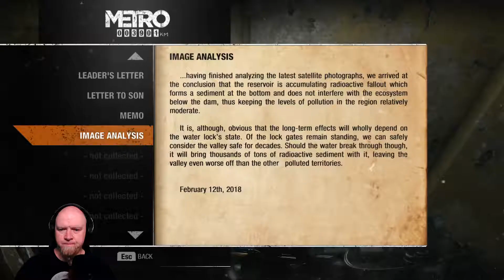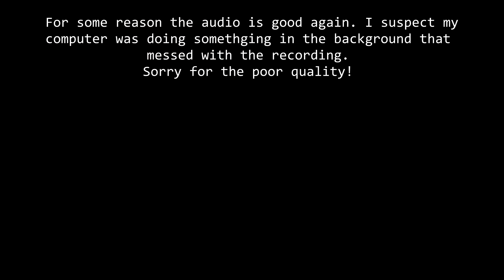The Satellite Center - Metro Exodus (Ranger Hardcore) - Part 20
Caspian-1

This location is first mentioned in the level Yamantau. When the Aurora crew finds out that the The Ark is populated by cannibals and barely escapes alive, they have to look for a new destination to settle down. Before their escape, Idiot browses through data stored in one of the computer terminals and finds information about Kaspik-1, a satellite command center which was still operational after the war. Its satellites monitored radiation levels in Russia and Central Asia, so locating it would allow Aurora's crew to find a radiation-free place, suitable for establishing a colony. Therefore, the crew decides to travel to the Caspian Sea in order to locate Kaspik-1 and retrieve the maps of radiation zones.